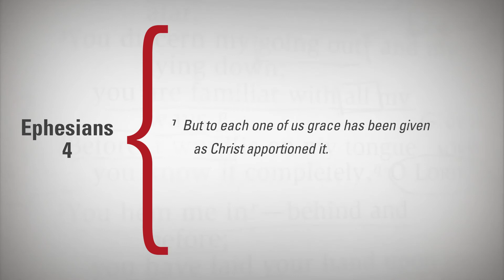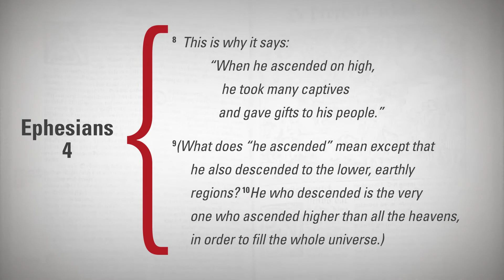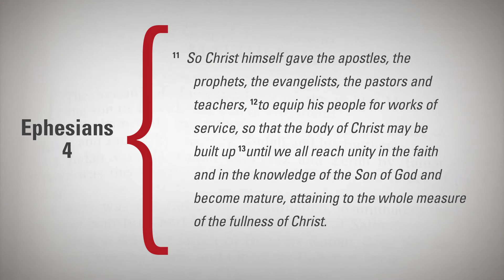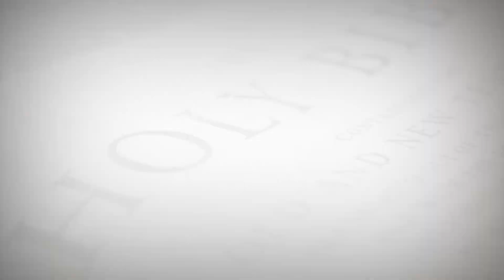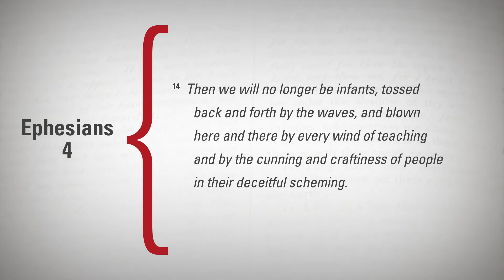"Unity, Not Uniformity" (Eph. 4:7-16) — Session #8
Today, we focus on the message of Ephesians 4:7-16. We are all called to unity in Christ Jesus, but we are not called to uniformity! God's grace has been apportioned to each one—our uniqueness is thus enhanced by the Spirit working through us.

This episode continues our series through the Ephesian epistle entitled, "Empowered in Christ."